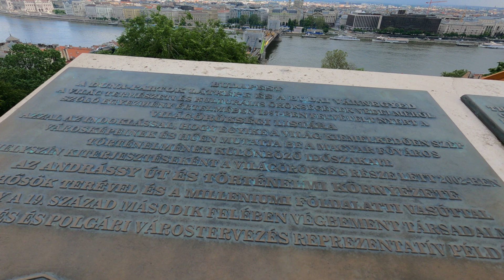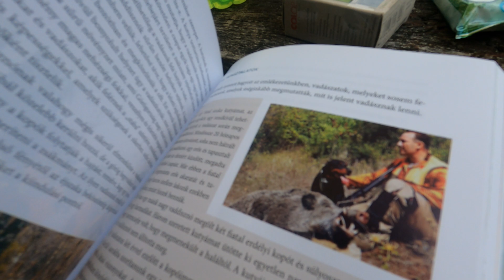Οι αγριόχοιροι στην Ουγγαρία - Επίσημοι Αγώνες Τρανσυλβανικού Ιχνηλάτη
Οι περιπέτειες στην Ουγγαρία ήταν πολλές, τοπία και αξιοθέατα που κόβουν την ανάσα.
Ένα βίντεο με τους επίσημους αγώνες του FCI. Περιέχει μορφολογία, ικανότητα και ιχνηλασία.
Προσπάθησα να σας μεταφέρω έστω και λίγο εκεί. Στους αγώνες πήρε μέρος ο φίλος μου Ιωάννης Αμπατζίδης, κατάφερε και κατέκτησε την πρώτη θέση στο τεστ ικανότητας.
Καλή απόλαυση! Μην ξεχνάτε να ενεργοποιήσετε τους υπότιτλους για την μετάφραση από τα αγγλικά στα ελληνικά.
Μείνετε συντονισμένοι!

Tʜᴇ sᴏɴɢs ɪs ɴᴏ ᴄᴏᴘʏʀɪɢʜᴛᴇᴅ, ɪᴛ's ғʀᴇᴇ ᴛᴏ ᴜsᴇ.
Hᴇʀᴇ ᴀʀᴇ ᴛʜᴇ ғᴏʟʟᴏᴡɪɴɢ ᴀʀᴛɪsᴛ(s) ᴀɴᴅ ᴛʜᴇɪʀ sᴏɴɢs
                               Infraction
                                 Politics
                                Fantasia